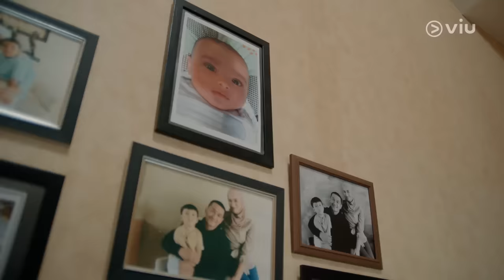Assalamualaikum Calon Imam 2 | Episode 1 Gratis | Miller Khan, Mentari De Marelle, Kezia Aletheia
Hubungan pernikahan Alif dan Fisya sudah memasuki tahun keempat. Namun, seiring waktu berlalu, Fisya mulai mempertanyakan perasaannya sendiri dan ragu akan rasa cinta Alif kepadanya. Di sisi lain, Salsya yang baru berpisah dengan Jidan dan keguguran, mulai berusaha untuk bangkit dari keterpurukan. Di saat itu juga, berbagai orang-orang baru datang silih berganti dan akan menjadi bagian penting dari perjalanan hidup mereka.

Viu Original Assalamualikum Calon Imam 2 tayang eksklusif 1 April 2022 hanya di Viu!